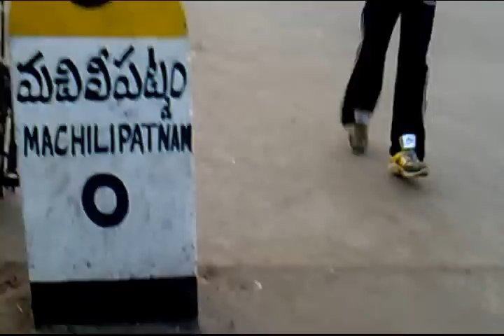3 idiots trailer by ece dms svh college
this is my first video editing
"3 idiots"